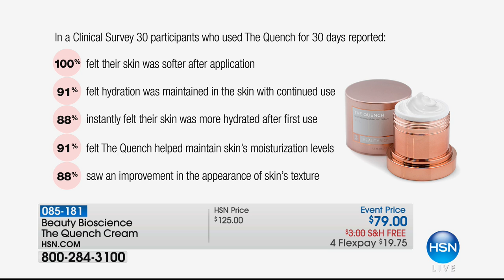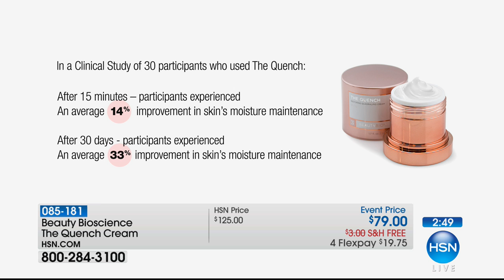Beauty Bioscience The Quench Cream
Emollient rich moisturizing cream that helps improve the appearance of radiance, texture and a reduction in the appearance of fine lines and...